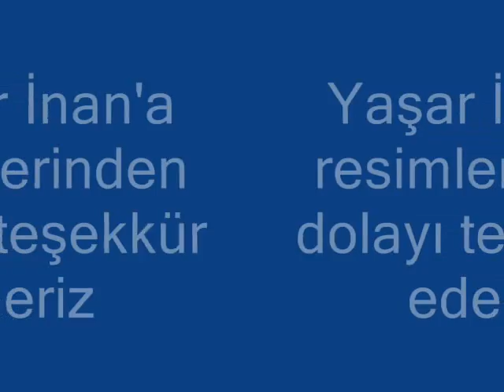alamescit videoları anılardan bir demet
alamescit